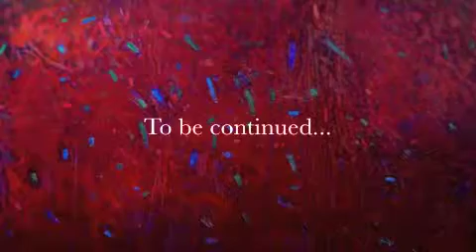Extraordinary People Marc Yeats part 5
Interview with Marc Yeats.
Marc speaks about his art and the importance of it in his life.